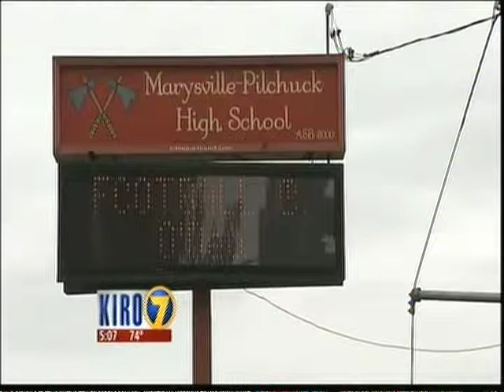Rat Problem Cancels Hot Lunch At School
MARYSVILLE, Wash. - A rat sighting prompted changes Friday to the lunch menu at Marysville-Pilchuck High School, district administrators said.

Administrators said an employee working in the school's kitchen spotted one of the rodents early Friday morning. As a result, changes had to be made to the lunch menu so there was enough time for employees to thoroughly clean the area.

Administrators said in early September that they believed rats got into the school after the district cut down some brush fields and cleared some debris around campus over the summer. What makes the problem worse is the school's age and size, they added.

"I was literally in class like right before the lunch bell rang and they had said stuff about the rats being in the kitchen and said like ‘Have a nice lunch’ and I was like 'Oh. Ew said Melanie Stagner, a junior at the school.

On top of the rats, one student said he saw a bat outside one of his classrooms on Friday morning.

District administrators said they take the issue "very seriously." They're working with pest control firms, increased custodial staff and implemented rat prevention measures. Students said they've also seen rodent traps placed around campus.

"While we are finding success in the current strategies and work applied, some staff have continued to experience some rodent sightings or signs that rodents are present," District Spokeswoman Jodi Runyon said in a statement released to the media.